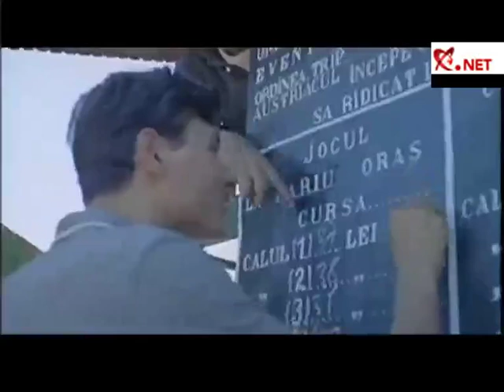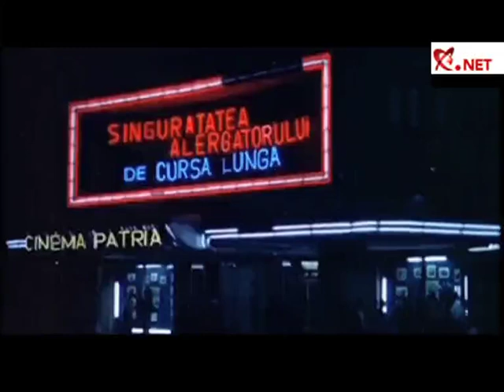Turismul românesc, promovat de britanici în anii '60